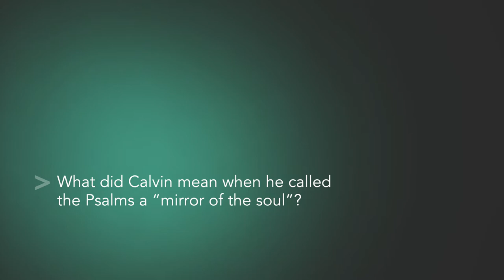An Introduction to the Old Testament - Chapter 16 - Tremper Longman III - Textbook Plus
Question: What did Calvin mean when we called the Psalms a "mirror to the soul"?

This second edition of An Introduction to the Old Testament has been revised and updated to reflect recent advances in Old Testament scholarship. An upper-level introduction that includes callouts, charts, and graphs, it offers a solid understanding of three key issues: historical background, literary analysis, and theological message.

This video is available to professors and students using Textbook Plus resources on the Zondervan Academic Textbook Plus is a free resource website that supports Zondervan textbooks.